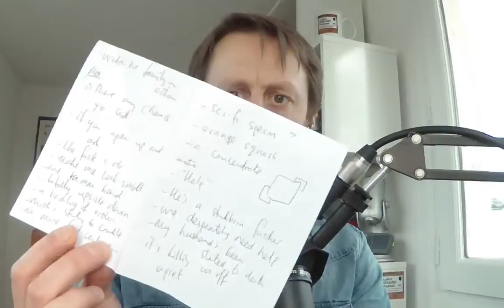LEP 433 "British TV: Gordon Ramsay's Kitchen Nightmares" (Part 2) Learn English with Luke Thompson